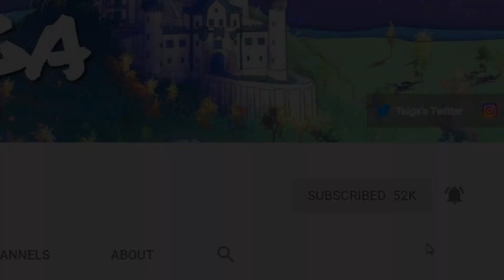THE BATTLE BEGINS! | Skywars W/Friends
Hey guys, here is a brand new video where I collab with two great friends of mine Murply and Emma!
Animation Intro by Snifferish
Outro Drawing by Laharts
Render and Thumbnail by : Taiga